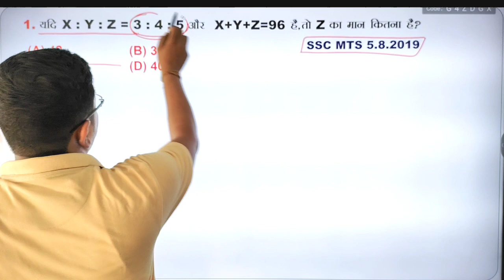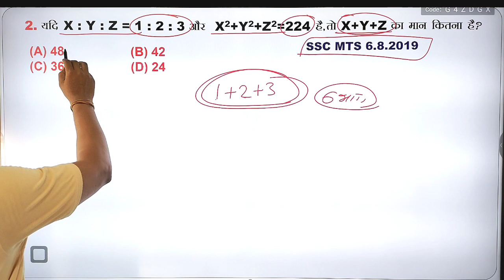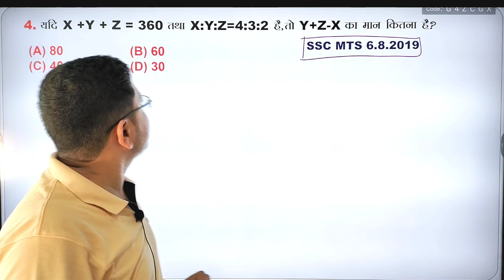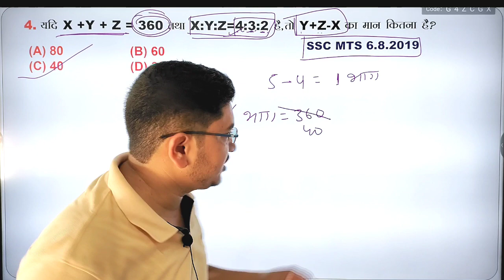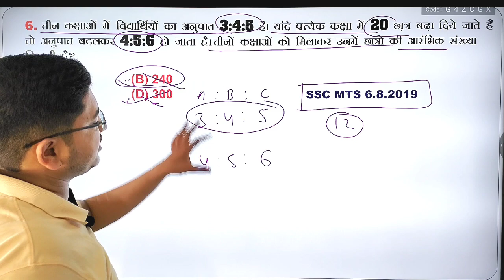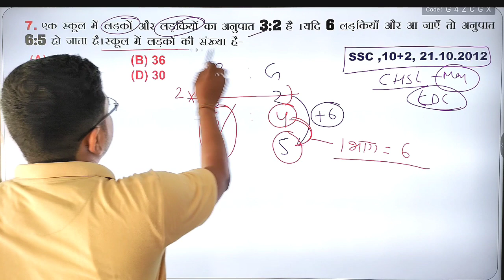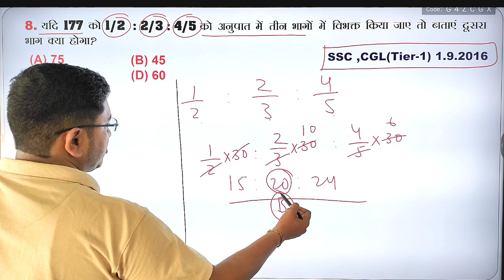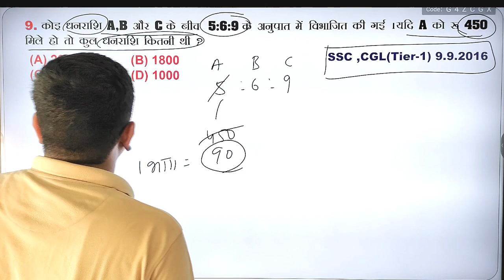अनुपात पार्ट 2 / किसी भी परीक्षा में ये महतवपूर्ण है / Solve without long Solution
अनुपात part 1